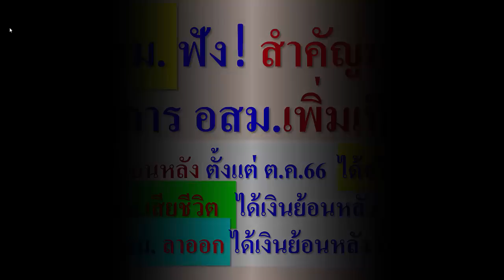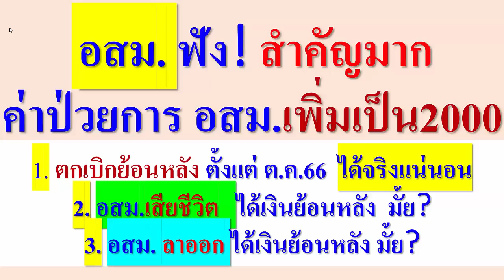เพิ่มค่าป่วยการ อสม.เป็น2000ได้ย้อนหลังตั้งแต่ ต.ค.66 อสม.เสียชีวิต อสม.ลาออก จะได้ย้อนหลัง มั้ย?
กดฟังเพลง เจ้าไปยามอ้ายจน ลิ้งค์นี้

กดดูได้ทุกคลิปของช่องนี้ กดลิ้งค์นี้